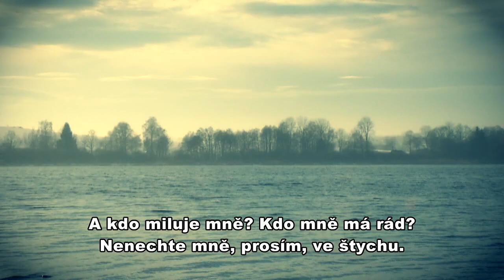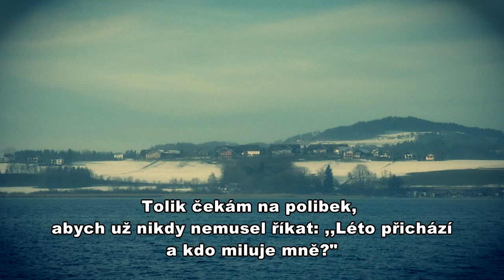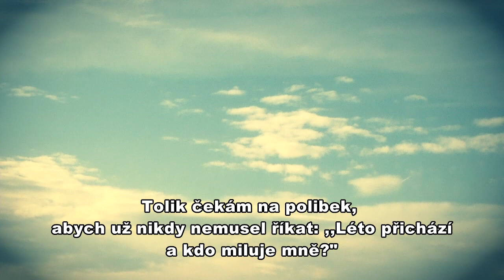TOM MANDL - Und wer liebt mich